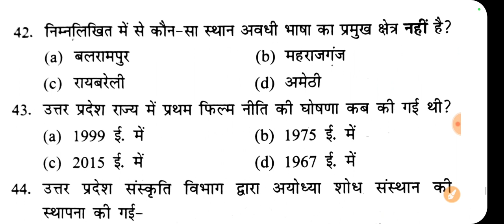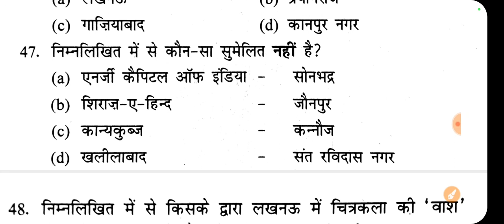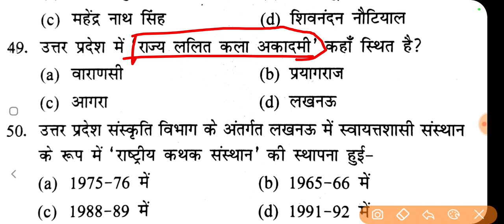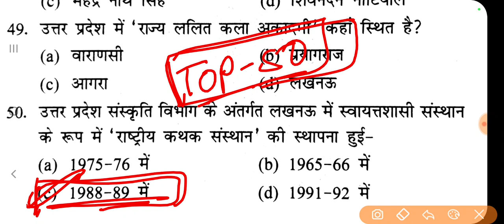उत्तरप्रदेश स्पेशल।सामान्य अध्ययन Top-50। BEO RO/ARO UPPCS EXAM 2023 @examlearner EXAMLEAR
UPPCS gspaper
uphesc gspaper
supertet gs paper